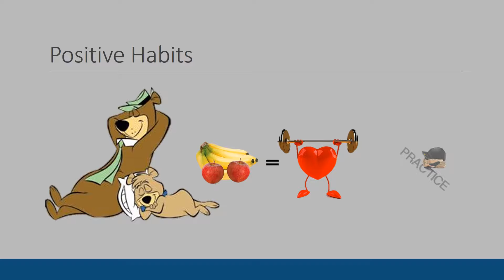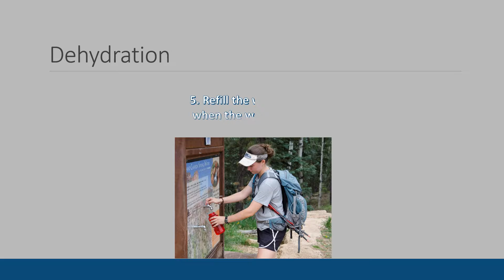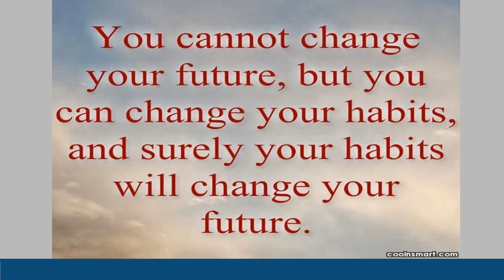7 2 Ryleigh Kleinke Video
Habits